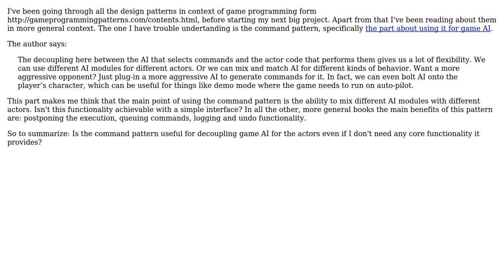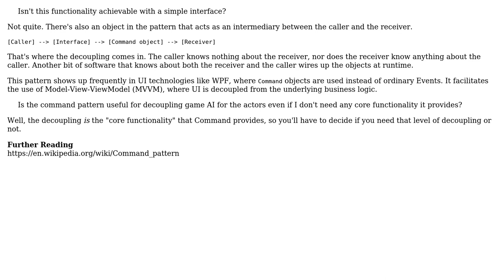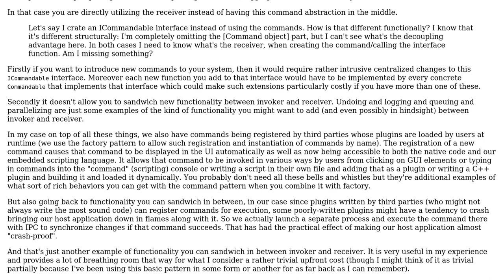The main reason for using the command design pattern for game AI (2 Solutions!!)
The main reason for using the command design pattern for game AI

With thanks & praise to God, and with thanks to the many people who have made this project possible! | Content (except music & images) licensed under CC BY-SA | Music | Images & others | With thanks to user Wojtek Wencel user Robert Harvey and the Stack Exchange Network Trademarks are property of their respective owners. You are responsible for your own actions.